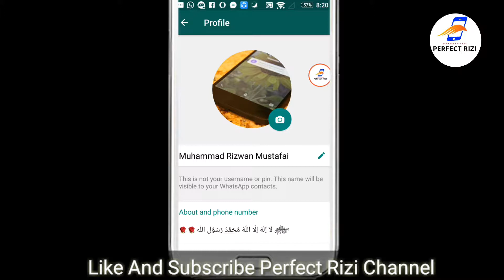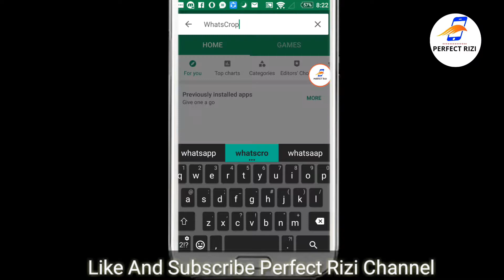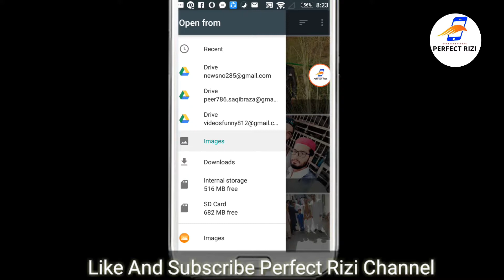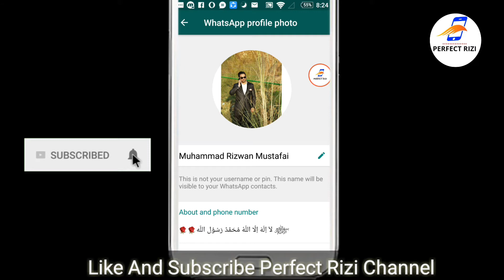Full Profile Picture on WhatsApp || WhatsApp New Trick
Is video main whatsapp full Profile Picture khsy lga skty hain new whatsapp Trick k bary main ap jany gy video agr psnd aye to like channel ko subscribe lazmi kijye ga shukria.
Perfect Rizi